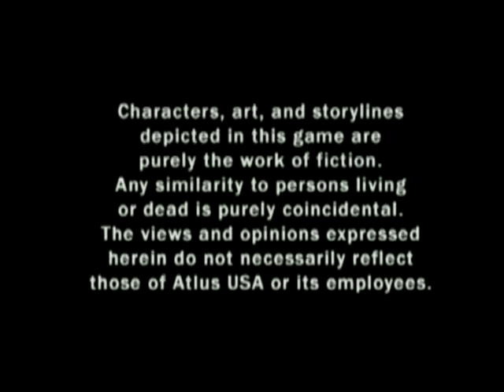Persona 4 - Walkthrough - Episode 1a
This is Episode 1 of my blind Walkthrough of Persona 4.
I just bought the game a few days ago.

Actually, not much going on in this Episode yet, just some introductions and stuff.

This is a fan-made video and should be treated as such.